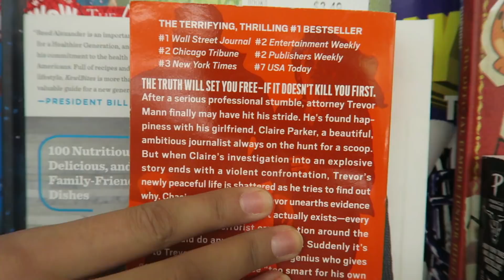PERFECT DATE GONE WRONG? || August 22nd, 2017 || ChickeeVlogs (BeautyChickee)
Snapchat Username: BeautyChickee